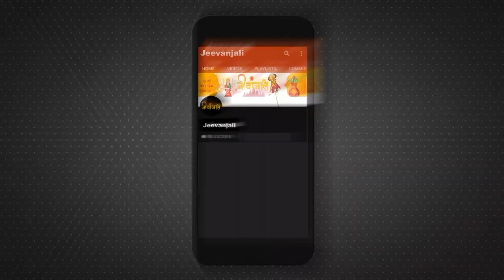शिवमय हो गया उज्जैन श्रावण के दो दिनों मे ही मौनतीर्थ पीठ पर हुआ हजारों पार्थिव शिवलिंग का निर्माण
उज्जैन। भगवान शिव के अतिप्रिय मास श्रावण मे धार्मिक नगरी उज्जैन शिवमय हो गया है। एक और विश्व प्रसिद्ध श्री महाकालेश्वर मंदिर में प्रतिदिन लाखों श्रद्धालु बाबा महाकाल के दर्शन कर अपने आप को धन्य मान रहे हैं तो वहीं दूसरी ओर मंगलनाथ मार्ग स्थित मोन तीर्थ पर सैकड़ों श्रद्धालु हजारों पार्थिव शिवलिंग का निर्माण कर धर्म लाभ अर्जित कर रहे है